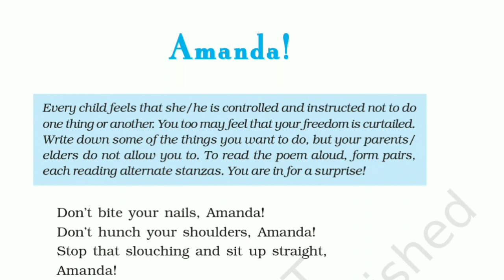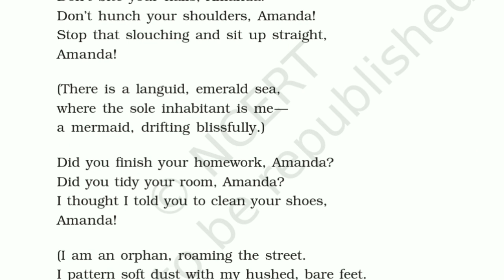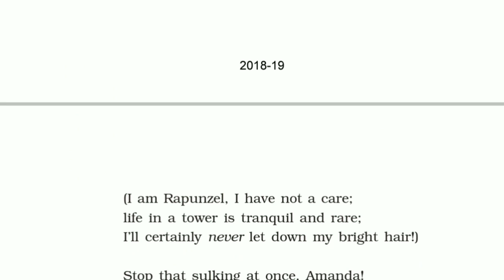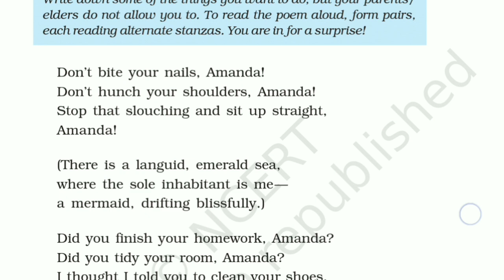NCERT Class 10 English - First Flight - Amanda - Poem | Hindi Explanation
Title - Amanda
Poem
Book - First Flight
Full Hindi Explanation